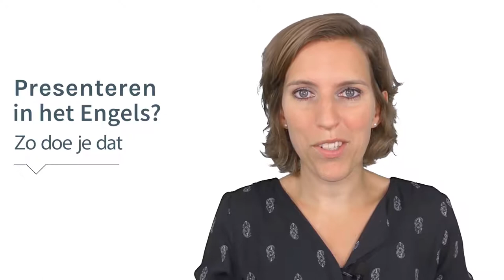Presenteren in het Engels? Zo doe je dat! | OVERTUIGTIP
Binnenkort moet je een presentatie houden in het Engels. Spannend! Zo spannend dat je de voorbereiding misschien zelfs wel uitstelt. Als jij deze twee dingen in je achterhoofd houdt, dan voel je je een stuk zekerder over je presentatie. Pitchexpert en trainer Anna Heijker vertelt het in deze video.